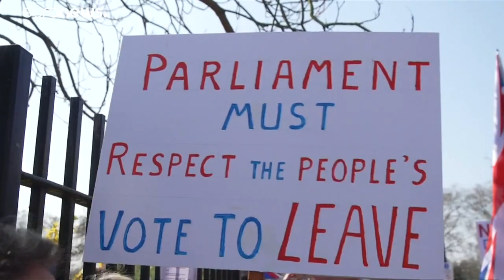"Partido do Brexit" vai concorrer nas eleições europeias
Anúncio foi feito pelo líder do partido Nigel Farage, durante o primeiro comício…